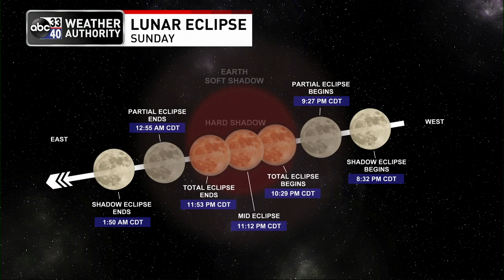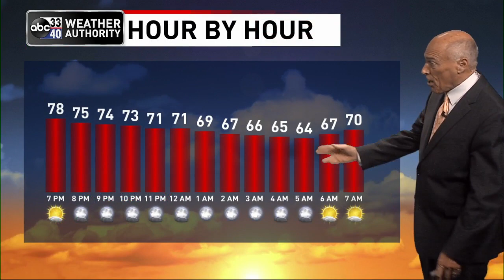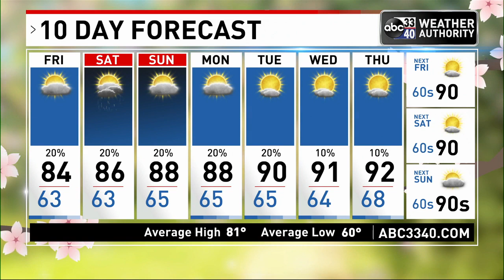ABC 33/40 weather update - Thursday, May 12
We have a few small, isolated showers and thunderstorms over far West Alabama this afternoon... one is west of Florence at mid-afternoon... others are across parts of Sumter, Greene, and Choctaw counties. The rest of the state is dry with a mostly sunny sky... temperatures are in the mid to upper 80s. The isolated showers will end this evening, and tonight will be mostly fair with a low in the 60s.